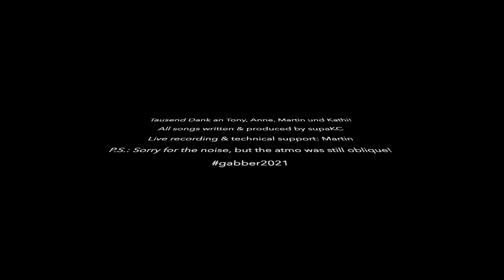supaKC live @Konsum3000 ∆ Burg Giebichenstein ∆ 8.10.2021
Live cuts from Konsum3000 concert by Leipzig-based artist supaKC, recorded at Burg Giebichenstein, Halle, 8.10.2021.
All songs written & produced by supaKC
Technical support, light, video: Tony, Anne, Martin
Huge thanx!
P.S.:This is the noisy gabber video version!